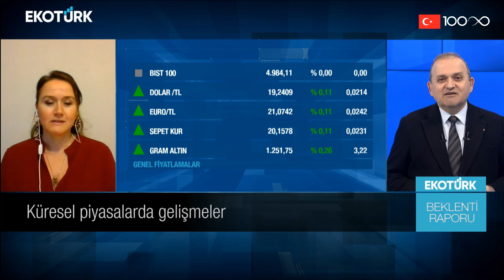Petrole alternatif gelebilir mi? | Sami Altınkaya | Beklenti Raporu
Beklenti Raporu'nda Sami Altınkaya'nın bugünkü konukları; Yeliz Karabulut ve Doç. Dr. Filiz Eryılmaz oldu.